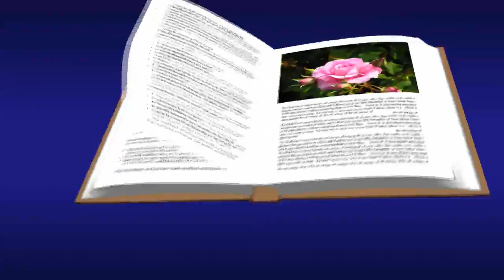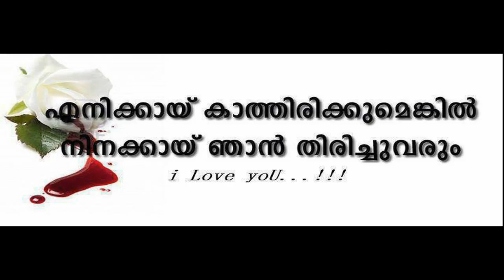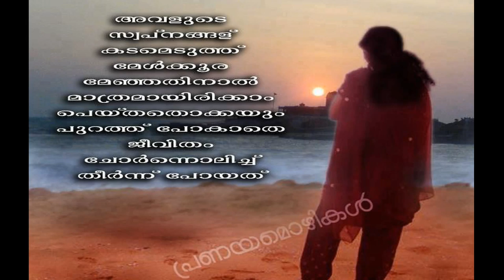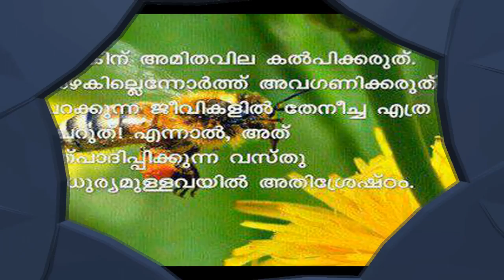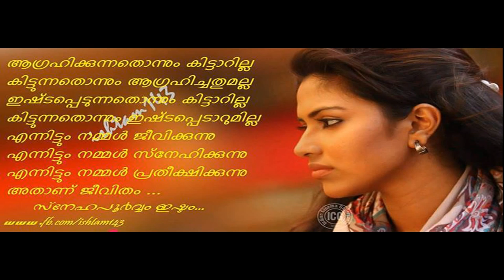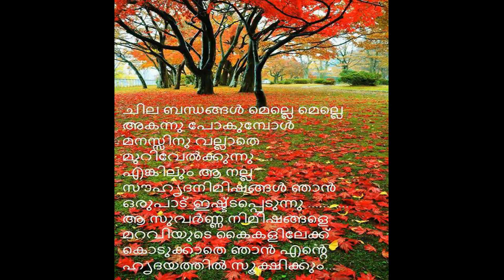Vidhu prathap Hit album songs. Mizhineer kanagal...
album kaattumulle,,